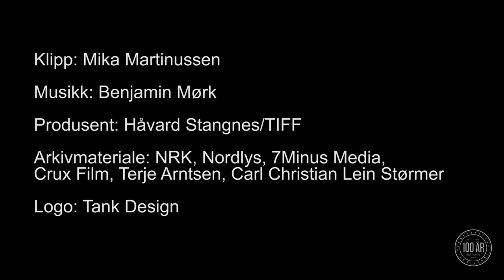Verdensteatret 100 år!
Vignett laget i anledning Verdensteatret kinos 100-årsjubileum i 2016.

Verdensteatret i Tromsø drives av Tromsø Internasjonale Filmfestival og er et eget levende filmkulturhus og cinematek, med daglige filmvisninger og en hyggelig kafé. Les mer på

Klipp: Mika Martinussen
Musikk: Benjamin Mørk
Produsent: Håvard Stangnes/TIFF
Arkivmateriale: NRK, Nordlys, 7Minus Media, Crux Film, Terje Arntsen, Carl Christian Lein Størmer.
Logo: Tank Design